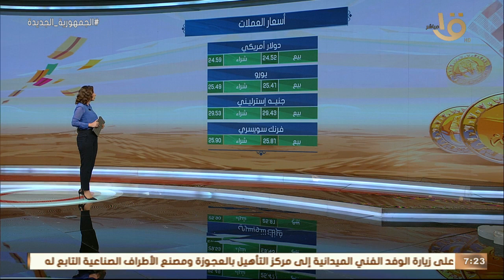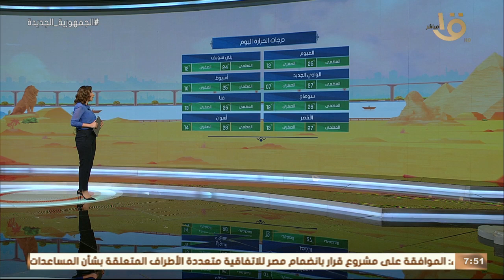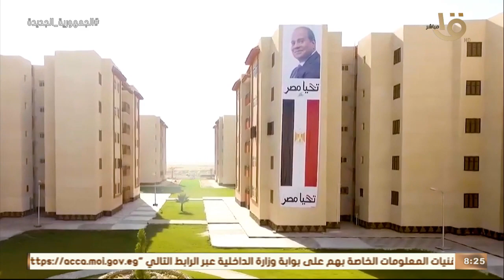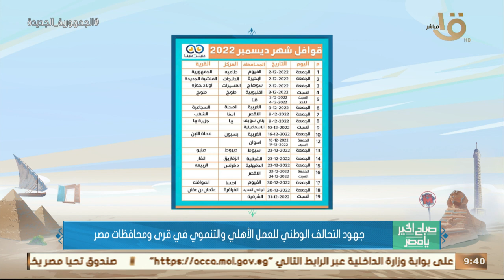كيف حققت الدولة المصرية الطفرة التنموية في مدن الجيل الرابع؟.. قراءة وتحليل نتائج مباريات كأس العالم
صباح الخير يا مصر | كيف حققت الدولة المصرية الطفرة التنموية في مدن الجيل الرابع؟.. قراءة وتحليل نتائج مباريات كأس العالم